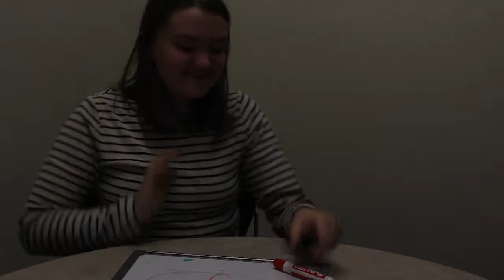Juncture - Behind the Scenes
The behind the scenes of the short film production of "Juncture" created by Sam Schroeder, Brianna Hamilton, and Arissa Hoppes

Featuring: Brianna Hamilton, Abby Behrens, Brandon Poole, Sam Schroeder, and Asa O'Shaugnessy